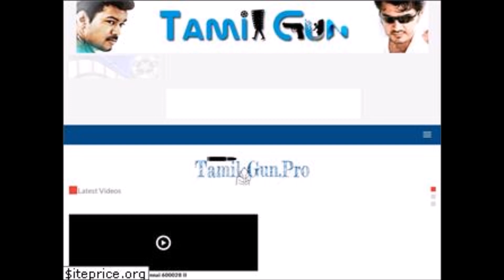TAMIL ROCKERS அட்மின் வசமாக சிக்கினார் ! எப்படி மாட்டினார் தெரியுமா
The owner of the Tamil website, who has been illegally posted on the website by stealing the Tamil films in the theater, has been arrested by the Chennai police today.

Firstly, the news spread that the Tamilnadu Admins was arrested. But later it has been described as Tamil Admins.